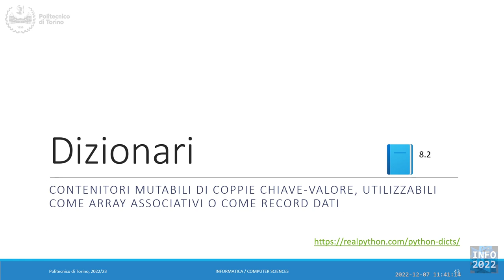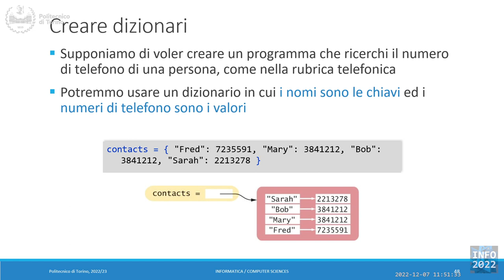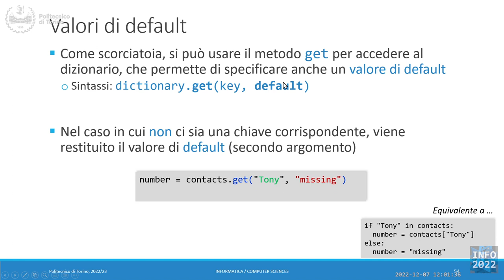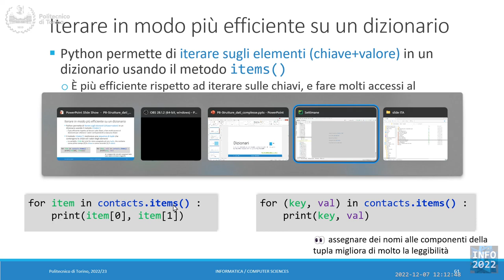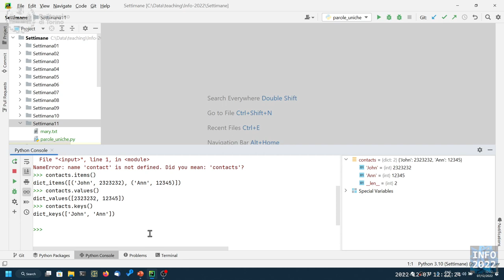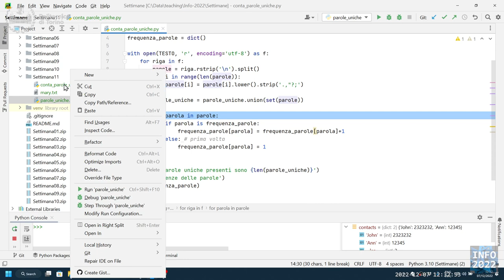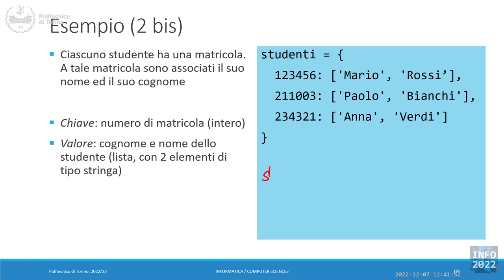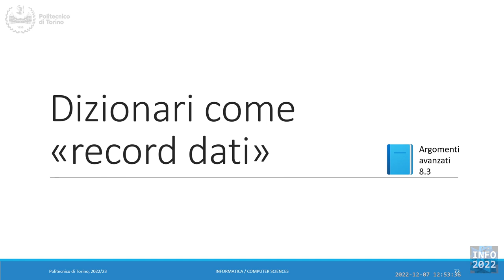Informatica2022-L31: Dizionari (prima parte)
Lezione 31 (07/12/2022): Dizionari (prima parte).